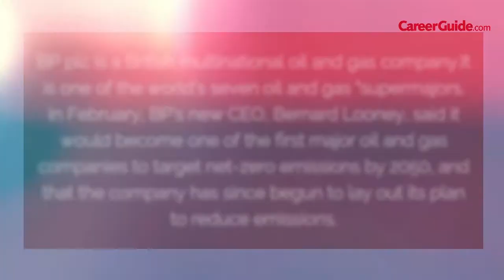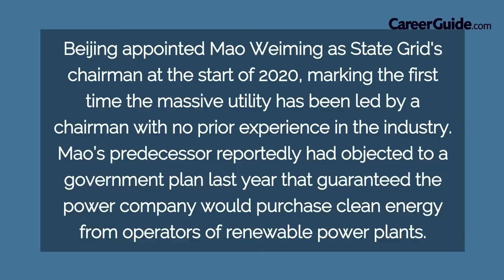Top 10 Companies in Fortune Global 500 List | Top Companies in the World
Here is a video on top 10 companies in Fortune Global 500 List; watch the whole video and select the best for you.

This video on top 10 companies gives insights on the following:
1.Walmart
2.Sinopec Group
3.State Grid
4.China National Petroleum
5.Royal Dutch Shell
6.Saudi Aramco
7.Volkswagen
8.BP
9.Amazon
10.Toyota Motor